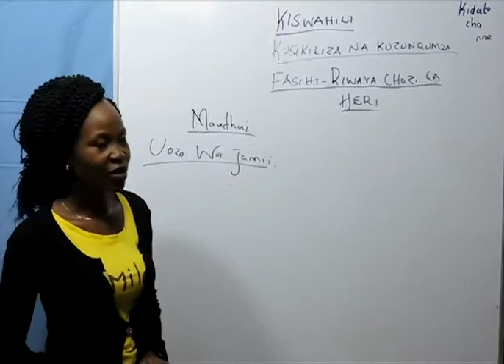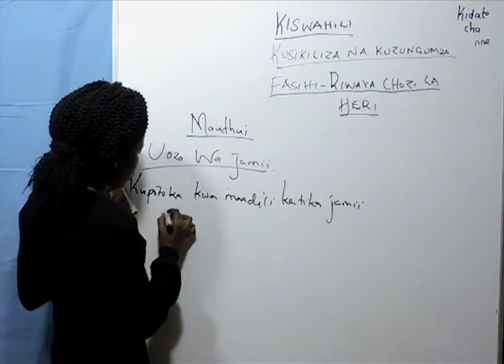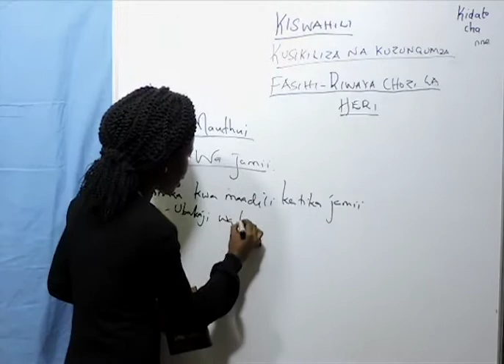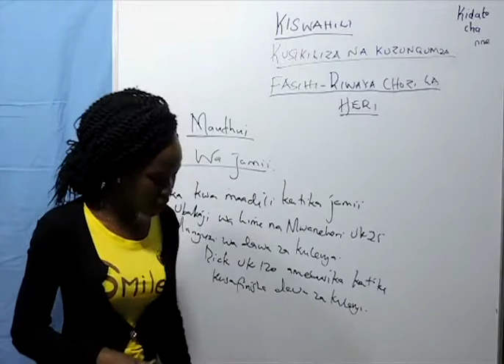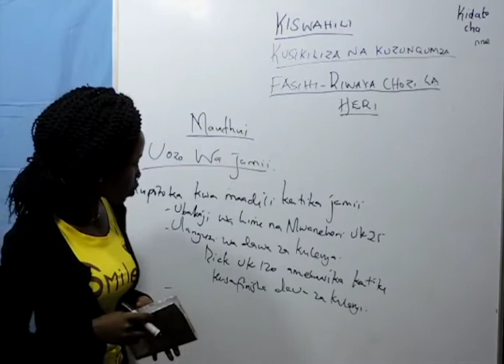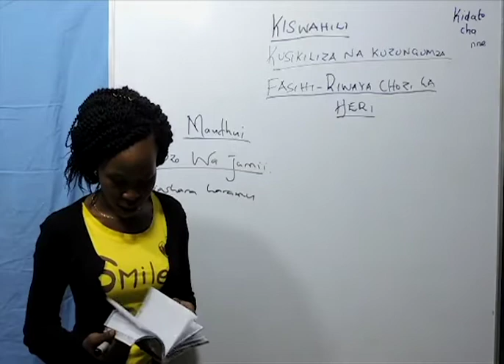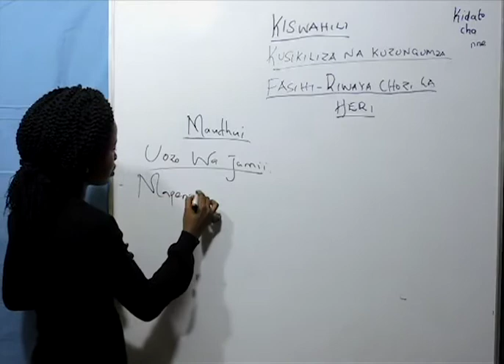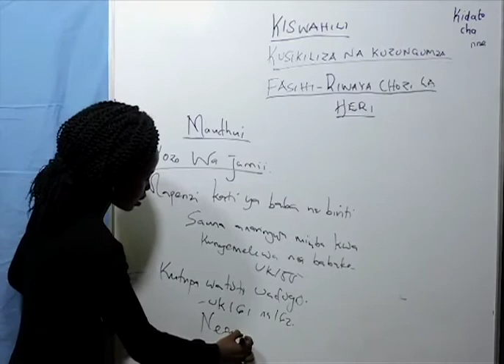Form 4 - Kiswahili (Chozi La Heri Uozo Wa Jamii )